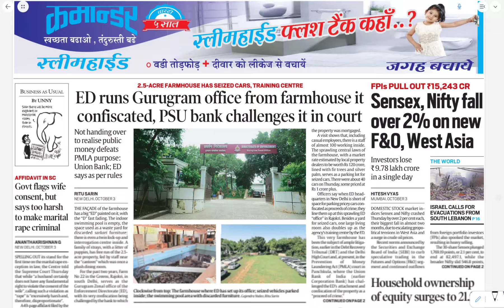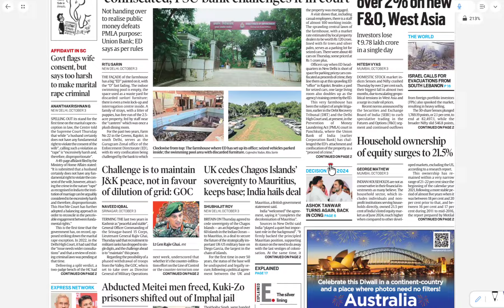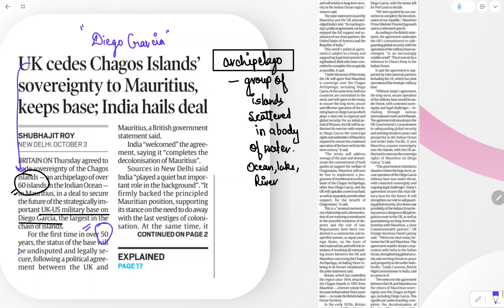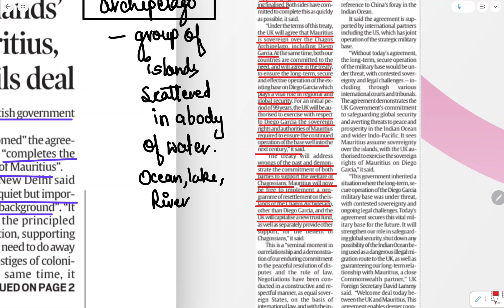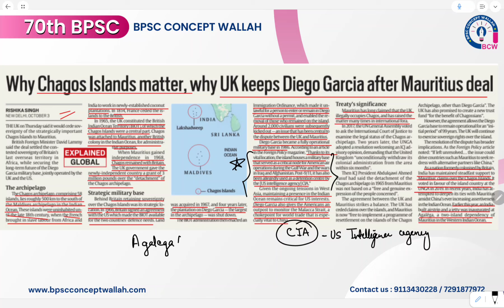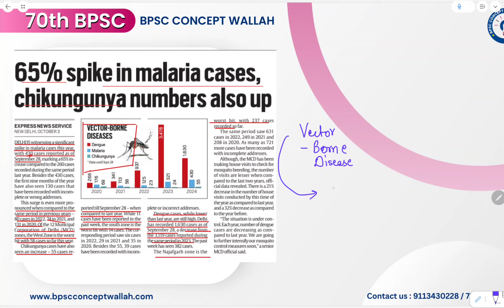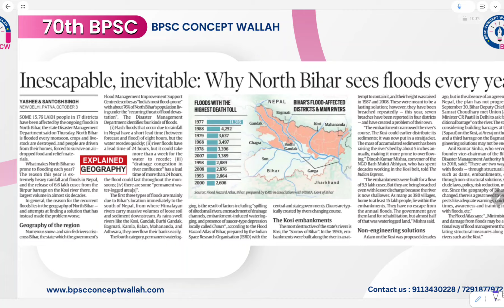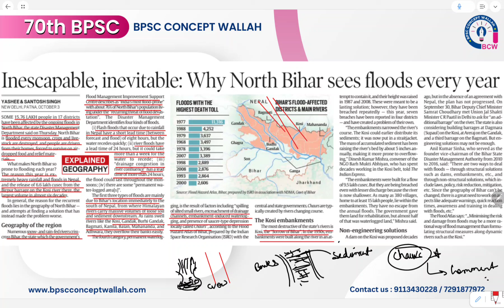Indian Express Daily Current Affairs & Mapping | 4 October, 2024 | 70th BPSC | BPSCCONCEPTWALLAH